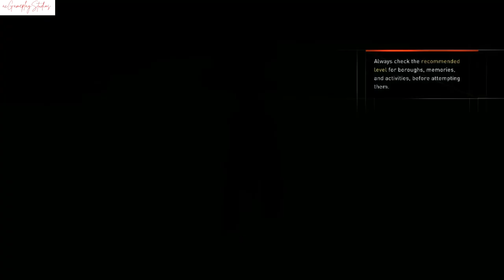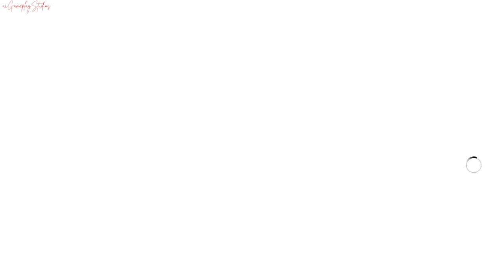Assassin's Creed Syndicate - PC Gameplay Walkthrough Part 16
Sequence 4
- Overdose